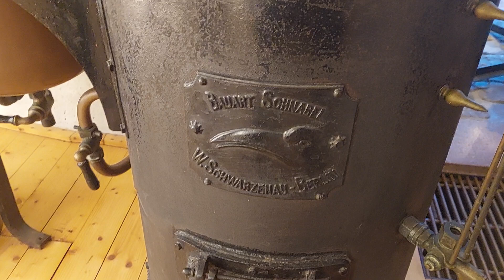Bauart SCHNABEL,Schwarzenau—BERLIN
Antike Apotheke